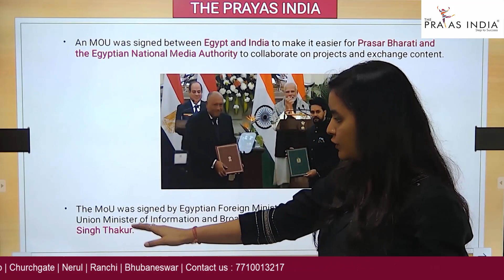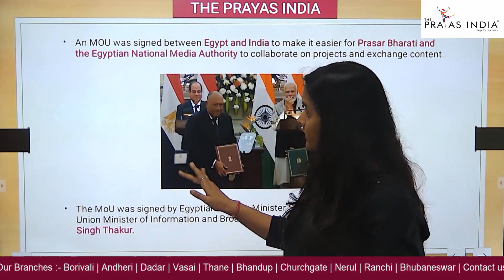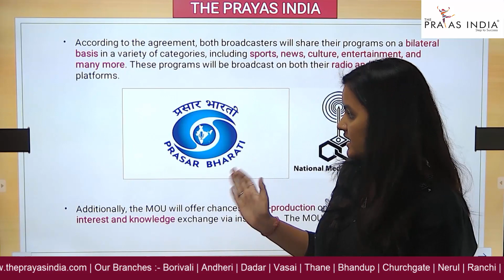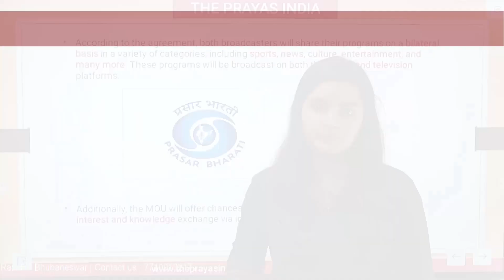MOU between Prasar Bharati & NMA of Egypt | Daily Current Affairs News | The Prayas India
PRE + MAINS
ARITHMETIC+ ADVANCE MATHS